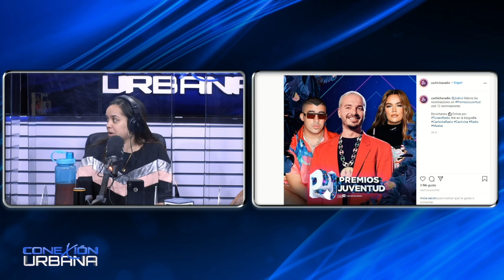El Alfa nominado a Premios Juventud mira contra quien | Conexión Urbana By Cachicha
La importancia de los Premios Juventud no se duda y cuando los artistas son nominados se les nota la felicidad, el artista Dominicano "El Alfa El Jefe" esta nominado a La nueva generación. Pero no la tiene fácil ya que los rivales que tiene en la nominación son los siguientes (Myke Towers, Lunay, Jhay Cortez, Rauw Alejandro).

DjChris.: @djchrisrd
El Jangueo Tv.: eljangueotv
CachichaTv.: @cachichatv